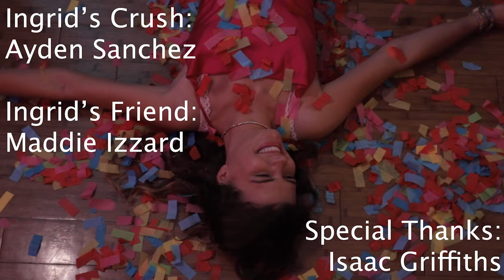"Red Cup" (Official Music Video)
Directed by Holly Hodges
Thank you to Amanda Roberts, Zoe Scully, Kayla Wong
Song by Ingrid Griffin

This song about feeling out-of-place at parties, with a twist ending!

LYRICS:
Everybody here is so much cooler than me
They don’t have to try so hard to have fun at these kinds of things
Never been a wallflower but I tonight feel like one
At least I won’t fear missing out when I get home, oh

So I’m drinking from a red cup, staring at the wall
Spinning in circles, tracking down the aux
I don’t know the words to any of these songs
How does everybody here look like model, and I
I’d rather be driving nowhere
Looking at the stars, dancing in the street
I wanna paint the town red
Why is my red a different shade?

I feel myself slip into invisibility
Tonight will live flawlessly in posts for a couple days
Everybody here is too wasted to remember my name, anyway

Chorus

This crowded room makes me feel so alone
Across the lights I catch your stare
Those sparkling eyes I’d know from anywhere
Something about you says you’d rather be away from here...

You’re drinking from a red cup, staring at the wall
I bet you know the words to much better songs
You come over here, lookin like a model, you say
Maybe we should drive somewhere
Look at the stars, dance in the street
Maybe your red is my same shade…

SPECIAL THANKS to: Ayden Sanchez, Maddie Izzard, Isaac Griffiths, JC Arce, Claire Fogarty, Jack O'Neill, Sean Jackson, Caden Gicking, Tristen Obedos, Mika Ishii, Jessie Cooper, Alyssa Jaipersaud, Lucas Mortensen, Claire Smerdon, Lily Breslawsky, Quinn Solstesz, & Helen Culpepper